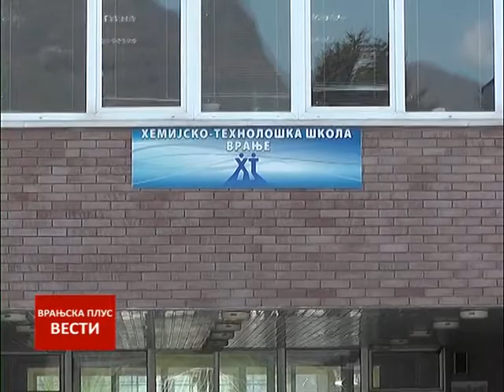Vesti 24 05 2017